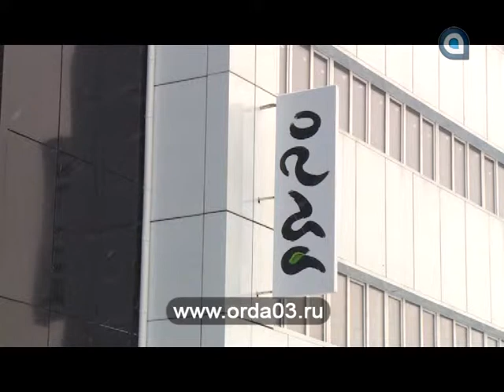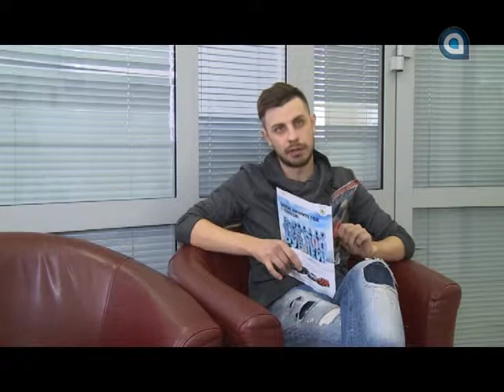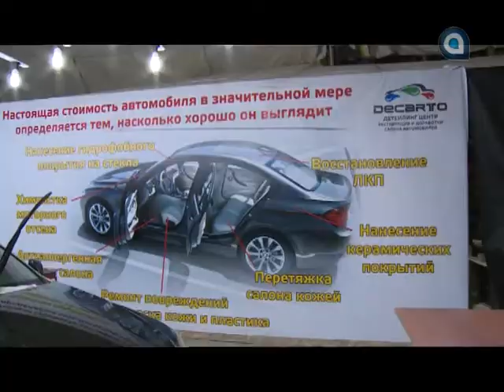В тренде. Выпуск 30